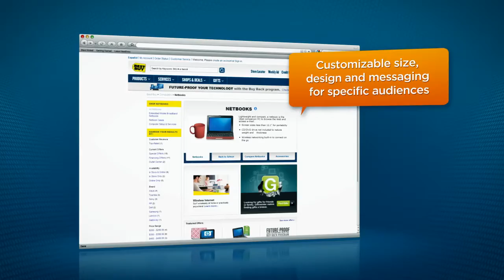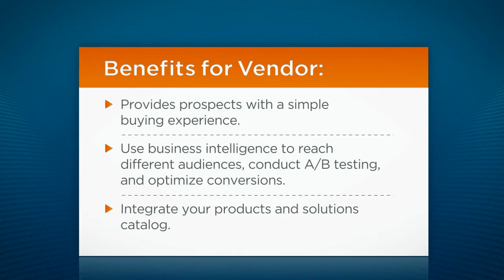Iron Horse Interactive's Adverguide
An Adverguide™ is a smart ad that engages prospects with a series of questions to help them make purchasing decisions, and then serves up a recommendation from a dynamic product catalog. Prospects can navigate, get information, and even purchase right inside the ad—without leaving the site they're on.